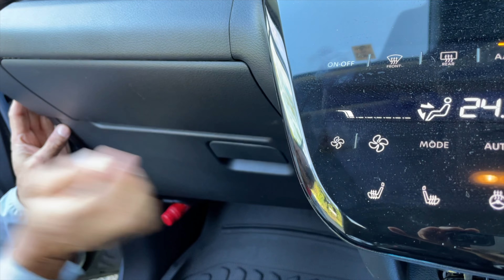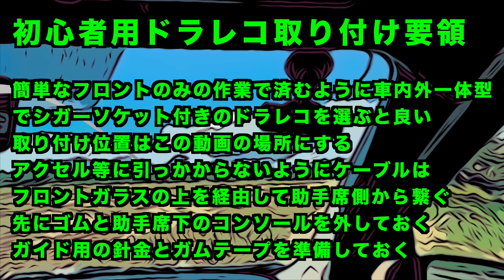【ドラレコ】ど素人がDIYで簡単に取り付ける方法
三菱EKクロスEVに車内外一体型ドラレコを取り付けてみた。超簡単。ドラレコが約10,000円で取り付け出来ました。この方法だと再利用も簡単です。

取り付けたのはこれです↓Amazonで購入。
【車内車外同時録画】COOAU ドライブレコーダー ドラレコ 前後一体型 小型 1080P+1080P 前170°後150°超広角 鏡像修正 Wi-Fi付き スマホ連動 駐車監視 動体感知 常時録画/ループ録画/緊急記録 ノイズ対策 GPS内蔵 スーパーキャパシタ内蔵 熱対策 赤外線ライト付き 暗視機能 WDR 取付簡単 日本語アプリ＋説明書 24ヶ月保証 256GB対応